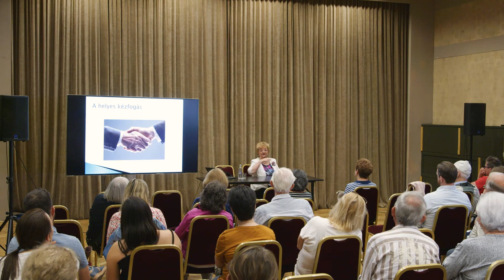Görög Ibolya - Üzleti protokoll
Az előadás témája:
- Az európaiság fontossága
- A találkozás protokollja
- Köszönés, tegezés, magázás

A zónáink szerepe: kézfogás, meggyőzés.

A hitelességhez:
- 7% verbalitás (hibák, módszerek)
- 38% vokalitás (hibák, a meta-beszéd, agresszivitás kezelése)
- 55% non-verbális jelek (testbeszéd, öltözködés)